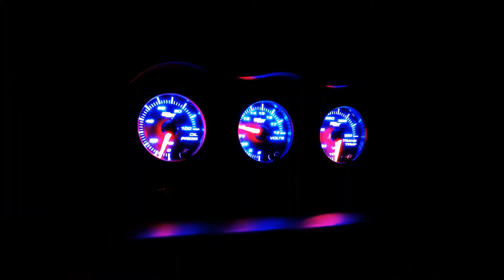Toyota MR-2 spyder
My 2002 MR-S Pueblo Colorado, Just some changes over time.